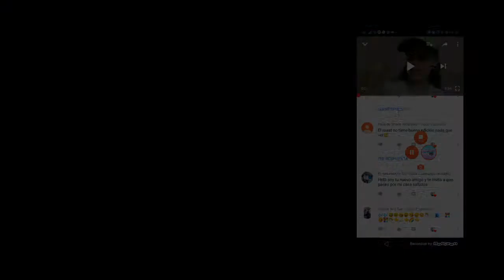LAS FIESTAS.... | Denise Lugo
Deluberss los amo!

De qué quieren el próximo video?!

                  DELUBERSS DE MI 💗